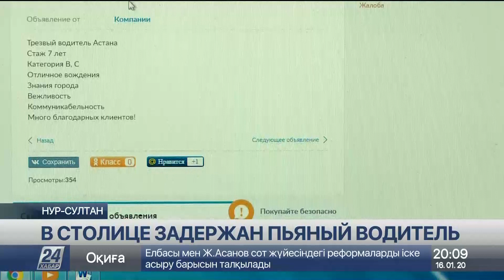Нетрезвый водитель попытался сбежать от полицейских в столице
Ещё один нетрезвый водителей попытался сбежать от полицейских. Захватывающая погоня с последующей аварией и эффектным арестом произошла в столице и попала в объектив камеры видеорегистратора, сообщает корреспондент «Хабар 24».

За свой опрометчивый поступок любителя выпить и погонять ночью по улицам лишили водительских прав на 7 лет.